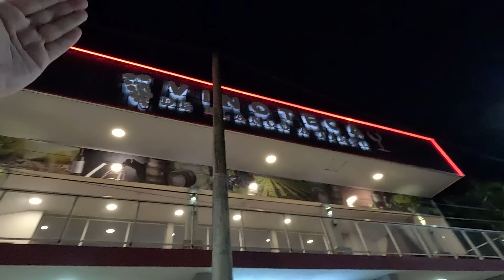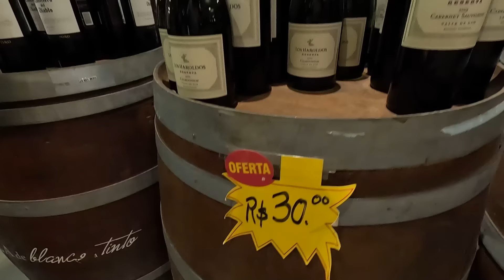Comprinhas na Feirinha de Puerto Iguazu na Argentina 2023 Vinoteca de Blanco a Tinto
Vinoteca de Blanco a Tinto na Feirinha de Puerto Iguazu
Endereço: Félix de Azara 550
3370 Puerto Iguazú
Misiónes
Argentina

Para visitar Puerto Iguazu fale com a @loumar
Onde fazer câmbio em Foz do iguaçu para ir na Argentina ou mesmo fazer compras no paraguai?

Sobre a K2 Câmbio
A K2 Câmbio é uma empresa responsável que desenvolveu a melhor forma de atender seus clientes, utilizando as melhores praticas do segmento, e a nossa reputação desenvolveu-se junto a preocupação com a experiência do usuário e ao histórico de preços.
Av. Paraná, 1500 - Centro, Foz do Iguaçu - PR, 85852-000
Horas:
Aberto ⋅ Fecha às 18:00
Não esqueça da avisar que é inscrito no canal